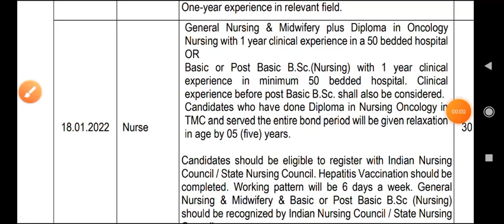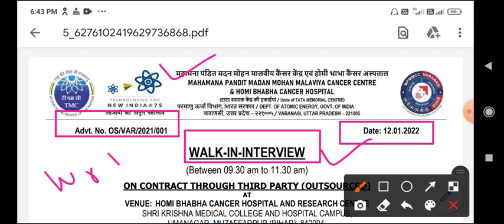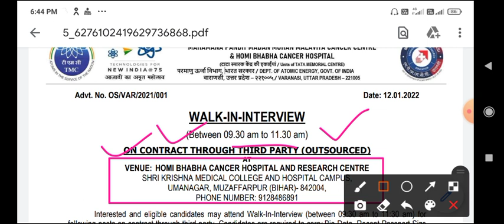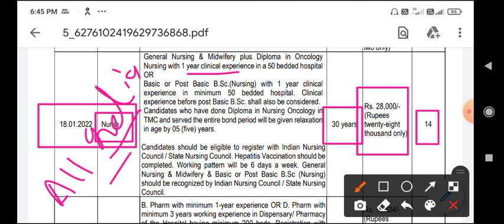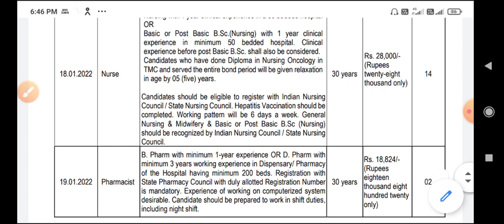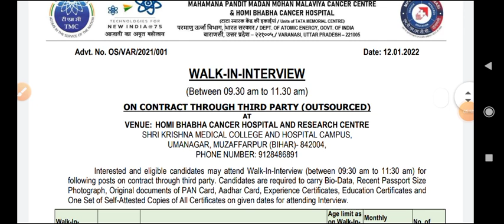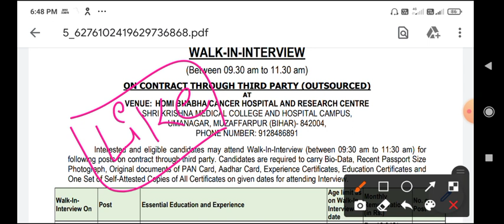latest staff nurse Vacancy / Staff Nurse vacancy / Nursing vacancy 2022